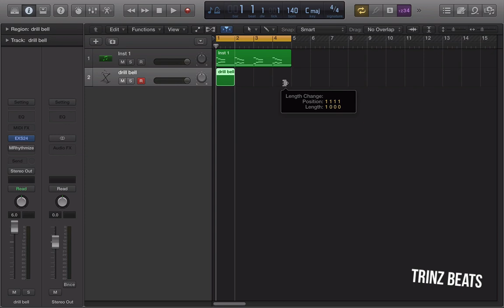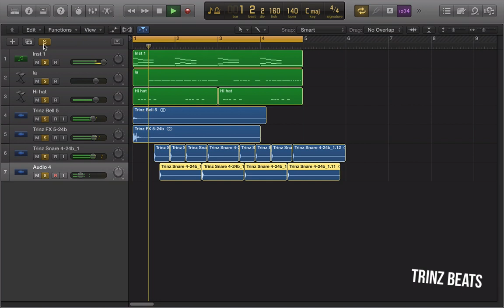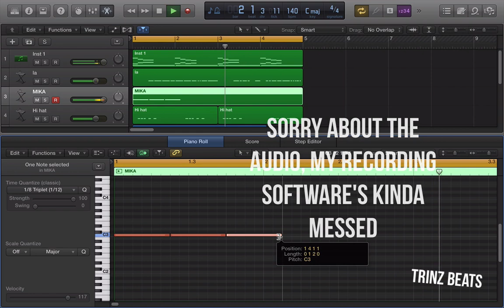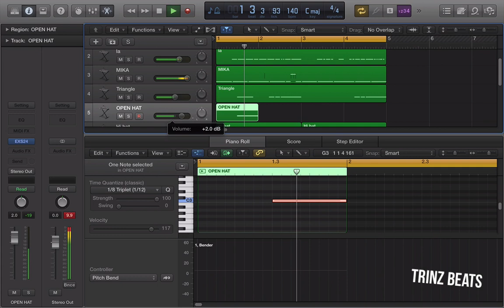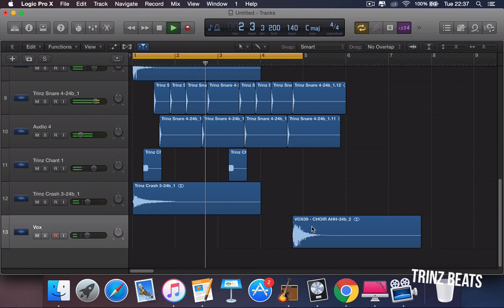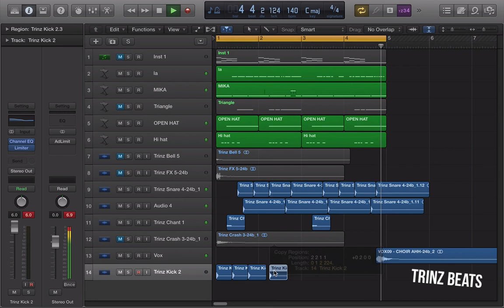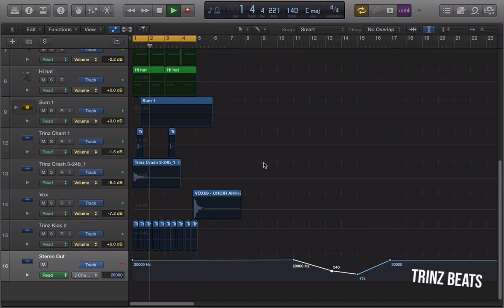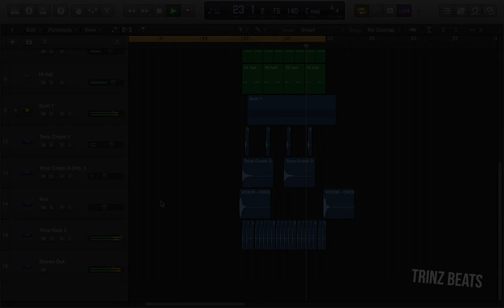MAKING A UK DRILL BEAT IN LOGIC